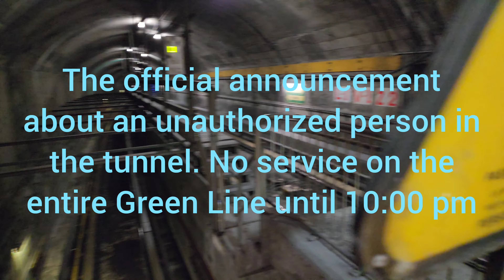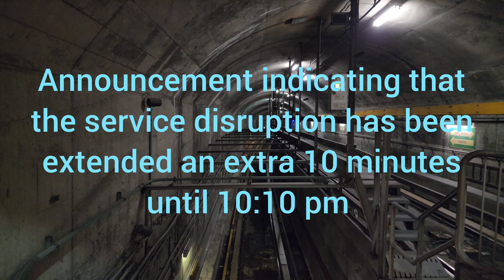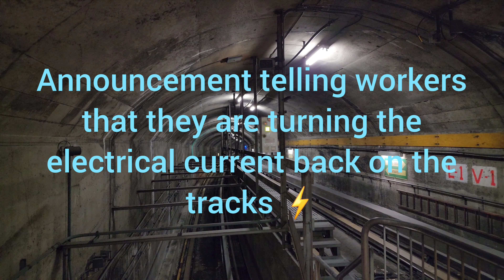Service disruption on the entire Green Line of the Montreal Métro 🟢 seen + heard from start to end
On the evening of Monday, October 10, 2022 at approximately 9:45 pm Eastern, a tunnel intrusion occurred at Atwater Metro Station where an unauthorized person entered the tunnel. This situation is classified as a Code 900-02.

Atwater Metro Station is located on the Green Line of the Montreal Metro 🟢 between Lionel-Groulx Metro Station and Guy Concordia Metro Station.

In this video, I managed to record the first original announcement to all personal / STM metro staff, that a Code 900-02 had occured.

I then went downstairs to the platform of the Green Line facing Atwater on the Honoré-Beaugrand direction and began to film looking into the tunnel.

Service was cut on the entire Green Line between Angrignon and Honoré-Beaugrand for approximately 20 minutes total.

In this video, you will hear various announcements during the service disruption, including my favorite four chimed announcements concerning the electrical power being restored the the Green Line as well as the end of the Code 900-02.

Here are the timestamps of each event and announcement:

00:00 - Original Code 900-02 announcement to all personal
00:48 - Offical announcement of a service delay on the entire Green Line until 10:00 pm
1:09 - The empty square becomes a solid square + three lights start flashing
1:24 - Announcement that the service interruption will be prolonged 10 minutes until 10:10 pm
1:58 - Announcement that electrical current is about to be restored to the tracks
2:31 - Announcement of the end of the Code 900-02

This video was filmed on Monday, October 10, 2022 at approximately 9:45 pm Eastern.